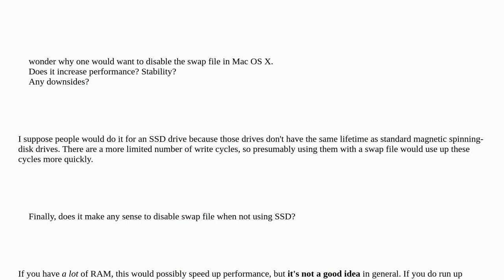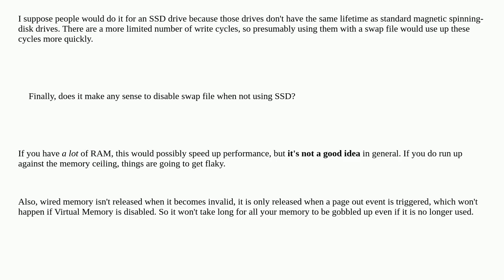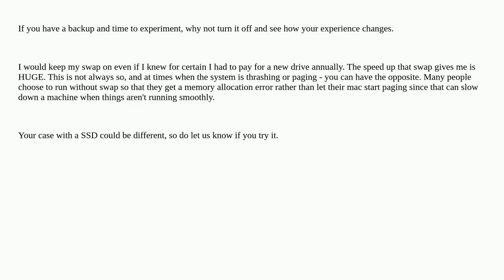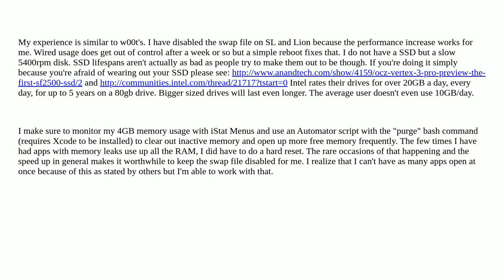Apple: Why would I disable swap file in Mac OS X?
Why would I disable swap file in Mac OS X?

A special thanks goes out to the community

  ssd macbook-pro performance macos virtual-memory